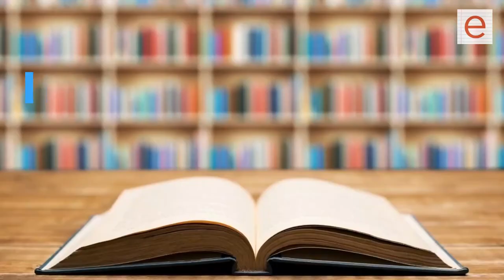What is the summary of "Footnote to Youth" by José García Villa?